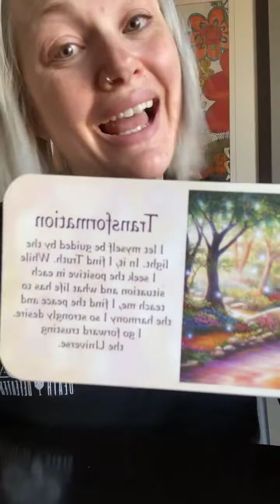Collective Energy Update ✨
Love you!

Becky Lee